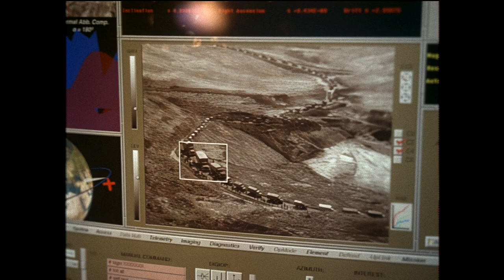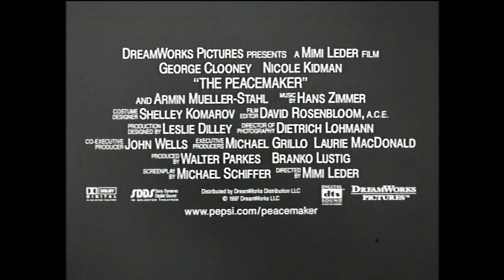The Peacemaker - Trailer (Upscaled HD) (1997)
When a train carrying atomic warheads mysteriously crashes in the former Soviet Union, U.S. nuclear specialist Dr. Julia Kelly discovers that the accident is really part of a diabolical plot to cover up the theft of the weapons. In a race against time, crack special Colonel Thomas Devoe and Dr. Kelly team up, putting aside their personal differences as they track the last remaining warhead to the steps of the United Nations in this taut apocalyptic thriller from director Mimi Leder.

Huge thanks!